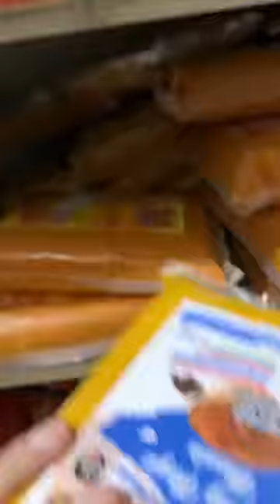Day 7: Line se Order hai aur ek staff aj chutti pe hai 🥲